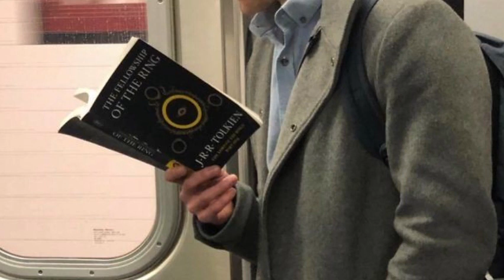How can someone be a genius and so dam hot at the same time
one sm3xy genius coming right up,😏😏

yes yes this sub is unisex
and yes anyone can use it

Benefits:
I am both physically and intellectually attractive
I attract others with my hot and alluring presence,
I am an academic genius,
People are irresistibly drawn to my hot and magnetic aura
They are captivated by my sharp intellect,
My intelligence is a magnet, attracting opportunities and success effortlessly into my life,
I am a combination of alluring hotness and unmatched intellectual powers, leaving others in absolute awe.

New to subliminals?
subliminals are audios with hidden affirmations behind music or a sound that your conscious mind doesn’t hear but your subconscious mind does. your subconscious picks up these affirmations and helps create your desired reality~
also know that
subliminals are tools to help you manifest, don’t completely rely on them because your mind is much more powerful than any subliminal out there. you can also block out any affirmations that you don’t want to manifest.

🍒about me and my subs🍒
I'm a sub maker!
- my pronouns are she/her.
- you can call me karish or Kay
- my subliminals are 100% safe , I only use positive affirmations with only pure intentions always.
-I do not tolerate any sort of hate here
- any lgbtqphobic, racist, islamophobic, etc, such people are not welcomed here at all and will be blocked if found

I would also really appreciate any tips\advice to help me improve my subs🖤

take care,
Karish
XOXO